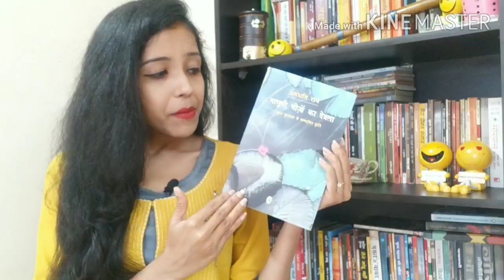The God Of Small Things : Arundhati Roy | masala chai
Hello Everyone . Here is a book which was internationally felicitated by the "Booker Award"
in 1997. Everyone wants to read it atleast once . but very few can understand and enjoyed such kind of classic novel. here I tried to give some tips about how you read it and enjoy. also tried to give a short  review in this video. Hope you will like it . Don't forget to gives a Thumbs Up .

In case you want to read original version ( English)

My top uploads on masala chai